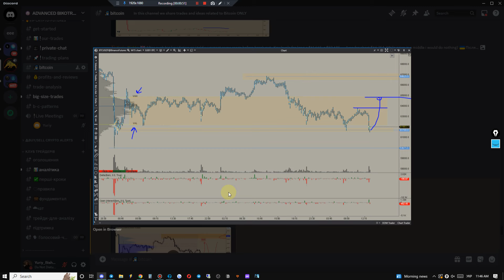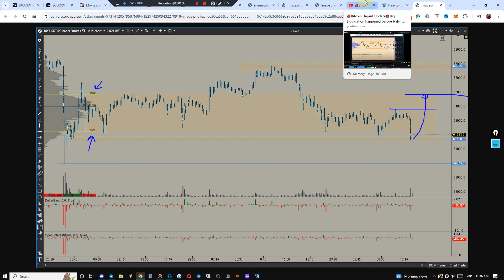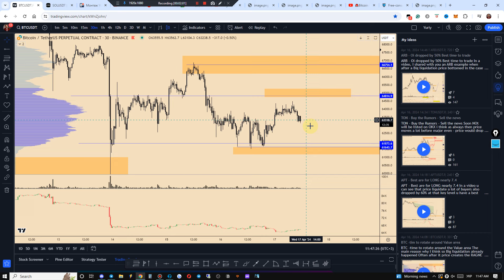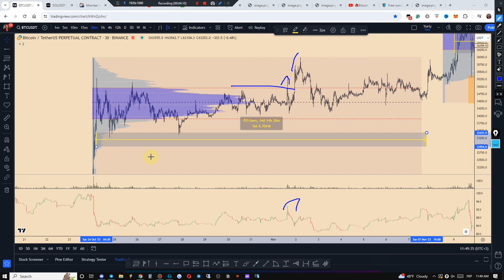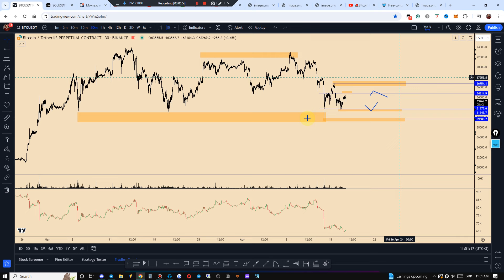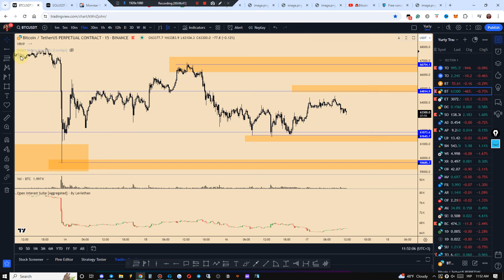🚨БІТКОЇН йде по МОЄМУ плану🚨Ціна в Боковику!!Торгуємо Тренд